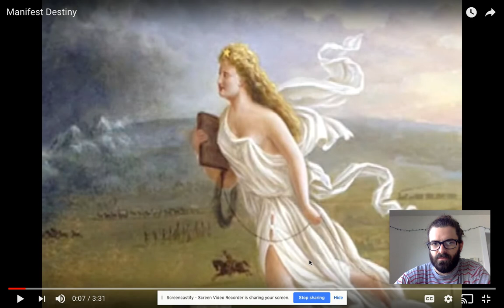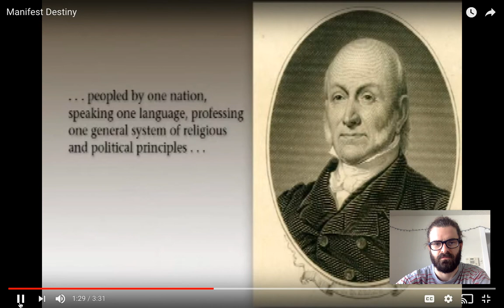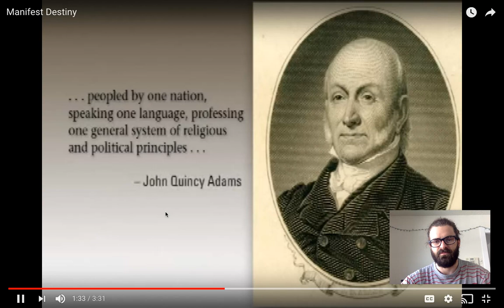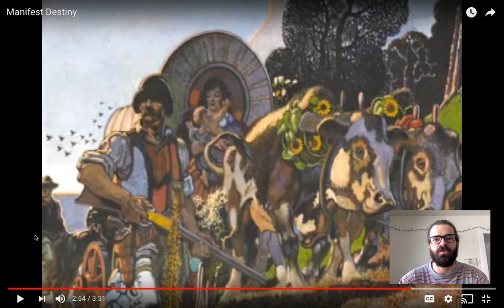Manifest Destiny Dub Over